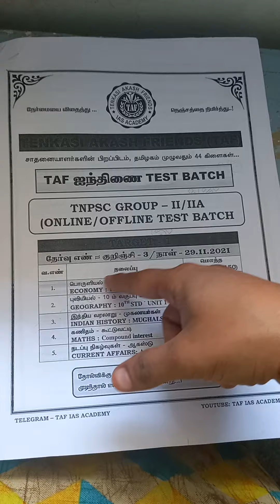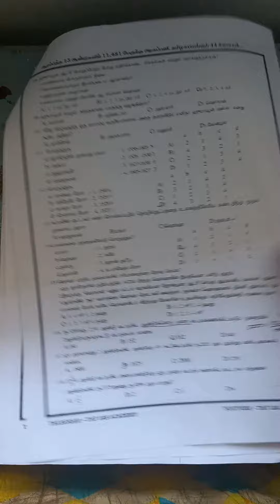Taf ஐந்திணை test 3 question paper